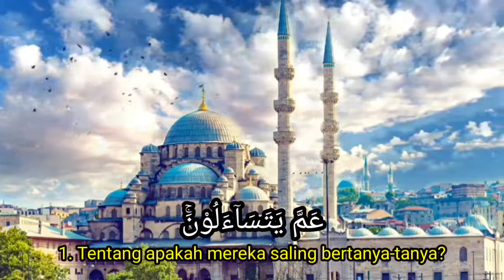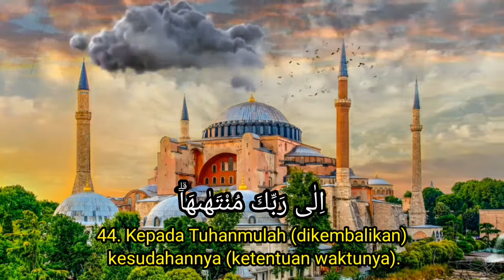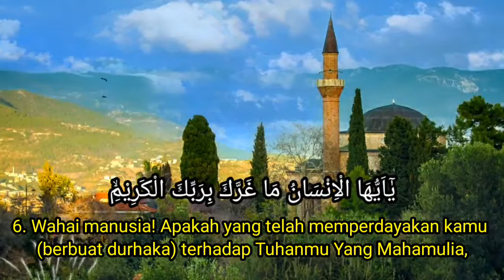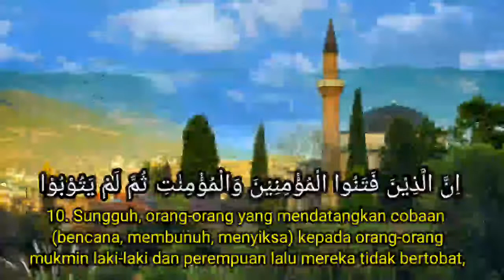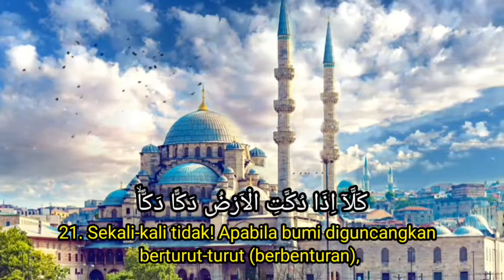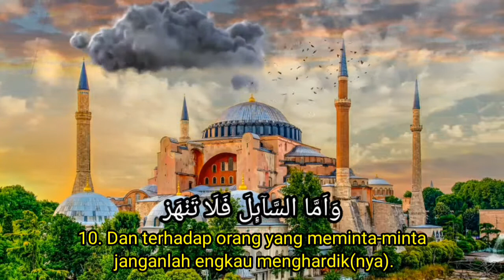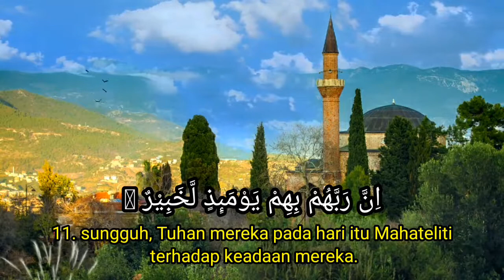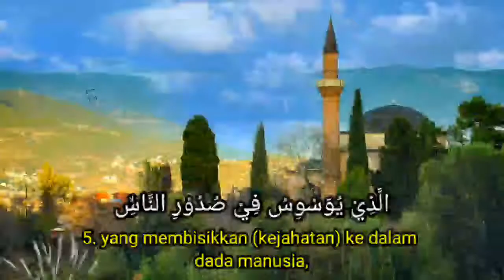Bacaan Al Qur'an Suara Merdu Pengantar Tidur Juz 30 Full | Hani Ar-Aifai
Selamat datang di channel Mecca Azizah Hayu, channel Murrotal anak animasi dan Murrotal Al-Qur'an dengan metode agar anak mudah menghafal Al-Qur'an Juz per Juz. berikut ini video Bacaan Al Qur'an Suara Merdu Sheikh Hani Ar Rifai Juz 30 full Tartil Juz Amma Terbaru 2021, Arab dan Terjemahannya.
Bacaan Ayat-Ayat Al Qur’an Juz Yang Ke-30
Juz yang ke-30 ini adalah juz yang terakhir dan jamak disebut dengan Juz ‘Amma. Tersusun dari 37 surah-surah pendek.
Murattal dengan suara  yang khas dan merdu, Insyaa Allah mampu memberi manfaat penguatan hafalan qur’an pada anak dan juga dapat membantu untuk menambah kecintaan anak-anak pada al-Qur’an agar anak cepat hafalan.